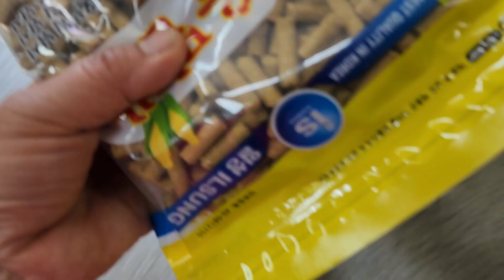100명매일활동정보대박대물나라조황관리특징특우량특파원피라미드식문어발식으로뻗어활동2023년 5월 14일